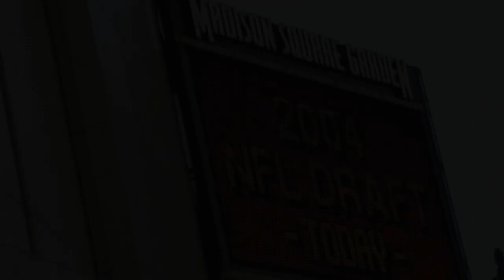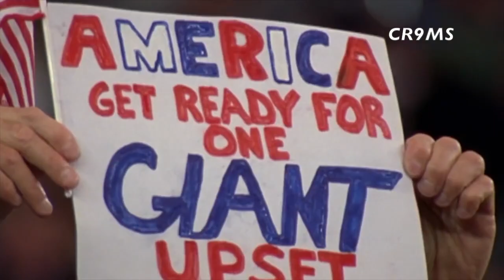Captain New York. Looking back at Eli's SB MVP Performances and Great Career Moments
Witness one of New York's legendary athletes. He struggled at different moments in his career but he fought his way back. In 2008 he was known for not taking initiative with the press but when on to show a captain's performance and winning a Super Bowl MVP in Super Bowl 46. Not too long after that, he conquered another MVP performance in Super Bowl 46 both Super Bowls against arguably the greatest of all-time Tom Brady.

Enjoy this emotional tribute as we look back at Eli Manning and his greatest highlights.